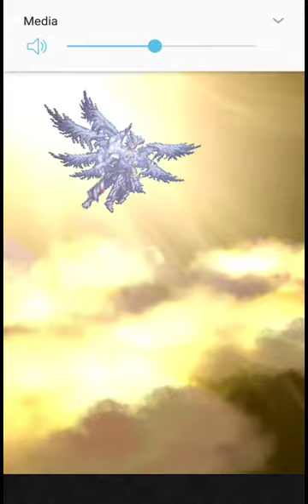[FFRK] Magicite Holy 4* - Siren 00:27.55 (sub 30)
Finally managed the S/L hell to get this done. I should've invested in physical darkness more but I was stubborn. (And yes, Gabranth is physical darkness, the buff stacking makes his mage side work well enough).

No OSBs or Chains here. But don't get me wrong, if I had a relevant one for these characters, I totally would use it. Truth is Relm USB + an imperil tends to make up for no chain.
At least at this level of content. 5* will surely reject this strategy here.

Build at 8:12